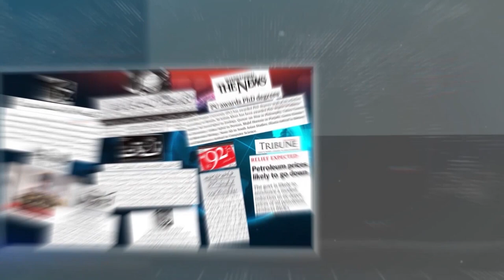Morning Show Pakistan: The Power of Women: Policing and Crime Control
Join us on "Morning Show Pakistan" as we explore the remarkable impact of women in policing and crime control. ASP Rizwana Malik sheds light on the challenges faced by women officers and their pivotal role in ensuring community safety. Discover the stories of resilience and dedication as we discuss the successes and contributions of women in law enforcement.